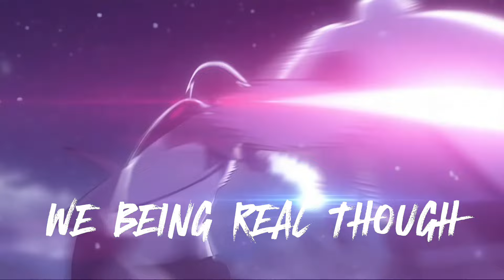nice slow edit I made (Yeat) But If We Being Real Though